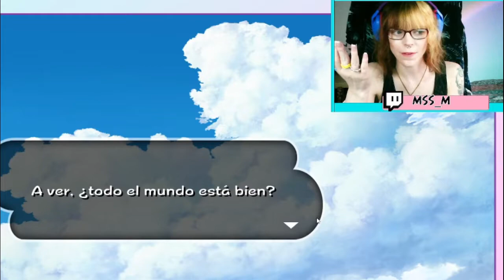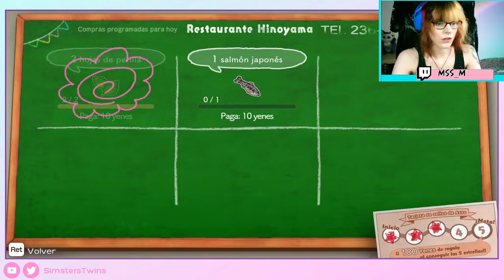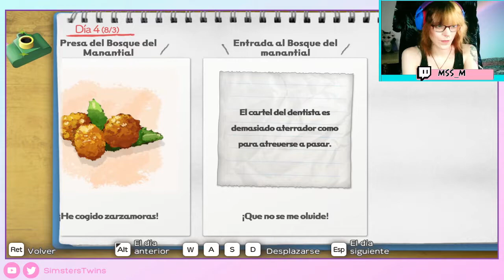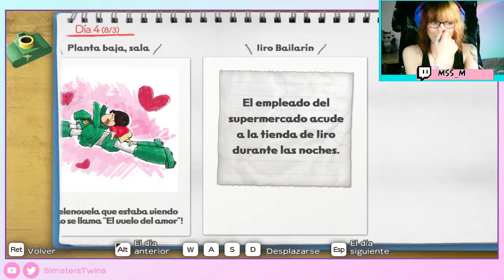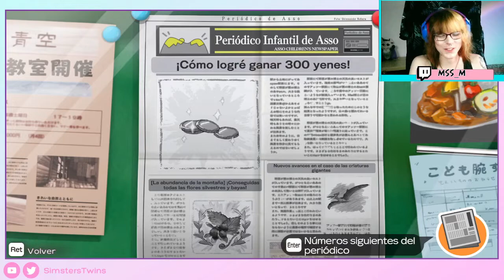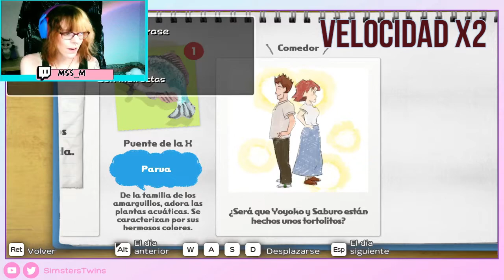♦ !Eh, Que comen como reyes, batalla de cartas y entramos en loop! simsterstwins Shin-chan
M al teclado y a la voz de la segunda parte de Shin-chan: Me and the Professor on Summer Vacation - The Endless Seven-Day Journey, o Crayon Sinchan, entramos en el bucle, conocemos un poco más de habitantes que casi no habían salido y batallas de dinosaurios.